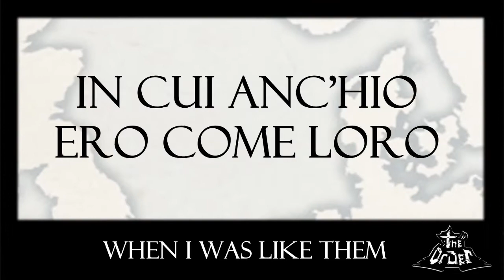The Order - Launch Trailer (Sub Eng)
Salve a tutti, oggi con immenso orgoglio vi presento un' opera che ha richiesto anni prima di poter essere presentata al pubblico.

Il primo episodio arriverà a breve, intanto gustatevi il trailer di lancio!

Hi there, today i show you an opera that took years to be done, i hope you will like it.
The episode 1 is coming, meanwhile watch our latest trailer!

CREDITS

Story and Designs
Ewder -Walmont